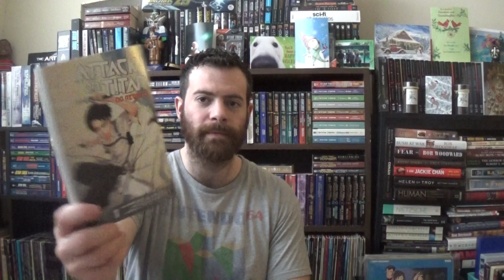Two Great Thrifting Days in a Row!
For the second day in a row we've stumbled upon some great thrift store finds; including more Stargate SG-1!
We even grabbed more resell stuff for our ebay store, and noticed a larger stockpile of quality stuff in various locations than what we would typically find around this time of year in our area.